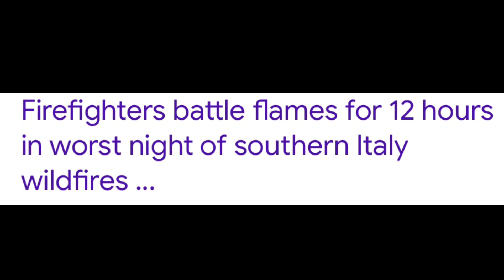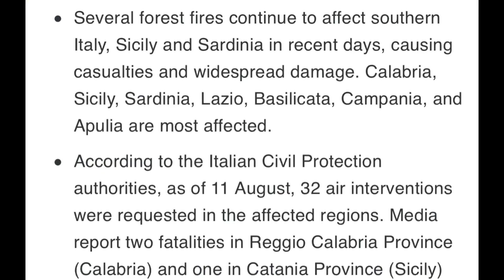DEVASTATING FIRES IN SOUTHERN ITALY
Thousands of wildfires have been reported across Italy in the past week as temperatures soar, the majority of them in the south of the country, and things show no sign of improving as

Firefighting planes were deployed again overnight to tackle forest fires in the southern region of Calabria and on the island of Sicily, where flames threatened a nature reserve in the north.

They are the latest in thousands of blazes that have broken out across the peninsula in recent weeks, with one, in the west of the island of Sardinia, ravaging almost 20,000 hectares.

 On Tuesday alone,.the Italian fire brigade reported tackling 1,130 wildfires in 24 hours

Roberto Cingolani, the minister for ecological transition, told parliament on Thursday that 57.4 percent of the fires are caused by arson and 13.7 percent the result of unintentional human action.

“Our actions are responsible for more than 70 percent,” he said, adding that less than two percent of fires were down to natural causes such as lightning.

He said the impact of climate change was felt through “a reduction in the average humidity of the soil, to which are added… dry, high temperature winds.”

Turkey and Greece have also been battling major blazes this summer that officials and experts have linked to increasingly frequent and intense weather events caused by climate change.

The European Union has sent help to a number of countries including Italy and Greece in the form of planes, helicopters and firefighters from other member states.

In Sicily, firefighters in Palermo reported facing more than 40 fires inscrubland on Wednesday, which they said were “fuelled by high temperatures and the strong wind”.

Meanwhile, heavy rain in the north of Italy has also been causing problems, with flooding around the picturesque tourist hotspot of Lake Como.

Firefighters said they evacuated 120 people late Wednesday from a campsite in Dervio, on the eastern shore, as a precaution.

And around 100 guests were evacuated from a hotel on the northern edge after it became partially submerged in mud and debris, according to the ANSA news agency.

Experts say the climate crisis is fuelling both the frequency and intensity of such extreme weather events in Italy.

This year’s fire season has been significantly more destructive than the previous average, EU data shows.